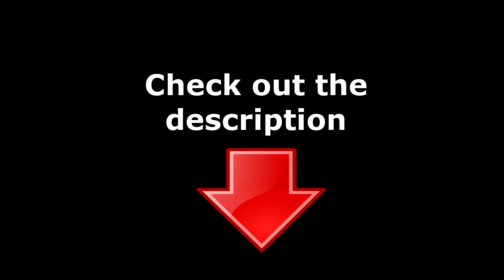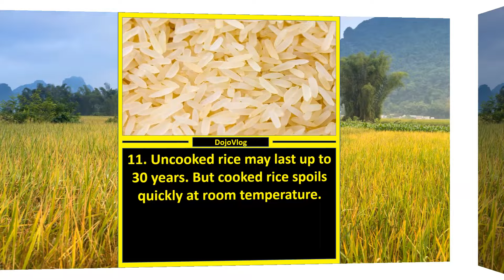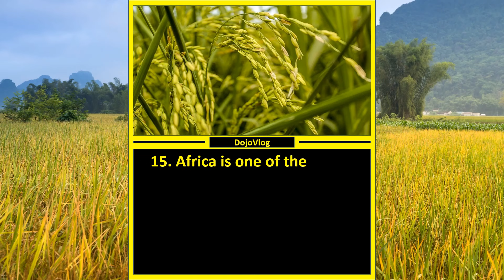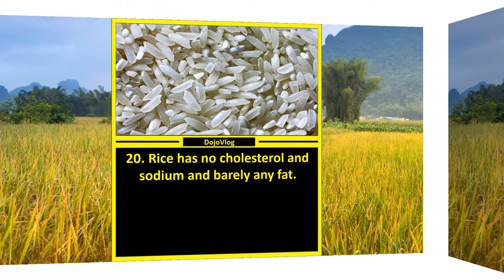🌎 25 Interesting Facts About Rice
This video is about "Interesting facts about rice", but we also tried to cover the following subjects:
-video about rice
-rice facts
-shocking facts about rice

 In some cases, a video is quicker to view than reading a post about "Interesting facts about rice".
 Producing a video clip is time-consuming, you need to invest hours of work. We tried to create a great video regarding "video about rice".

What do you think? Are you interested to discover more about us and what we can provide? Just call us through the information offered in the description.
 Can't hear the audio?
If you notice that the audio button is off on YouTube videos, try the following actions:

 Make sure that sound/volume is enabled on your internet browser or gadget.
 Reboot your web browser or device.